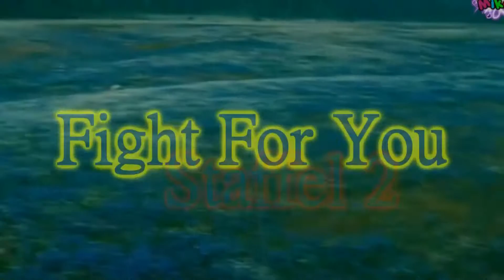Fight For You Staffel 2 | Intro für xLollyx3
Ich hoffe es gefällt dir Baby :*